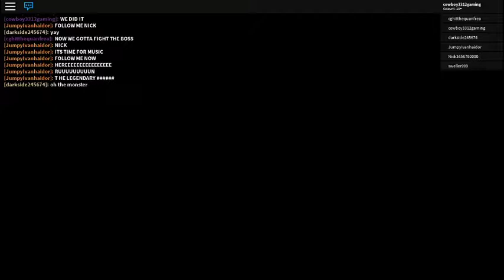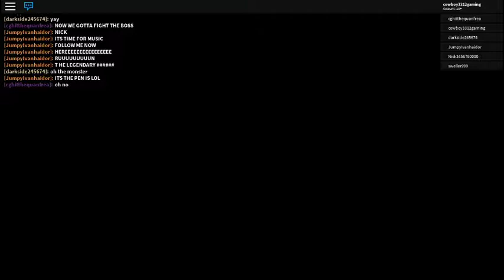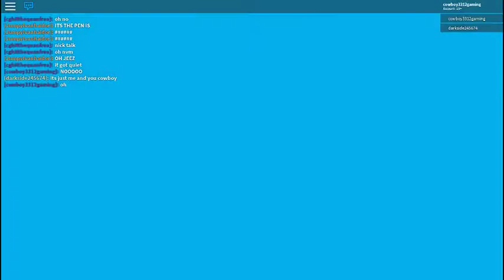(Almost) Beaten Game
in this video I almost beat cleaning simulator but with a twist. Its on HARD MODE!!

word of the day: Cleaning

question of the day: Do you do Choirs?